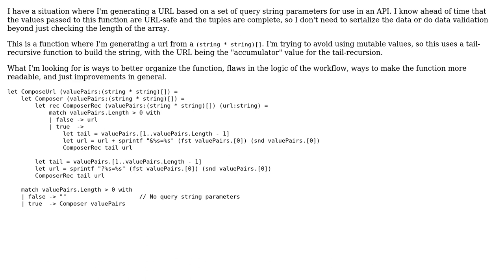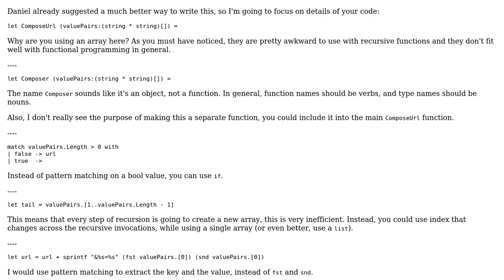Code Review: Tail-recursive query string builder in F# (2 Solutions!!)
Code Review: Tail-recursive query string builder in F#

With thanks & praise to God, and with thanks to the many people who have made this project possible! | Content (except music & images) licensed under CC BY-SA | Music | Images & others | With thanks to user svick user Ken user Jamal user Daniel and the Stack Exchange Network Trademarks are property of their respective owners. You are responsible for your own actions.